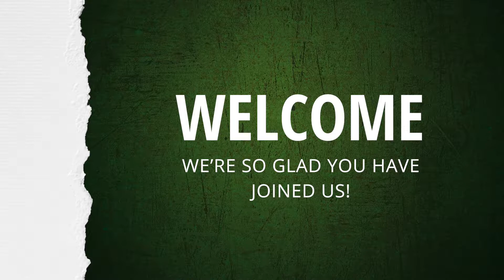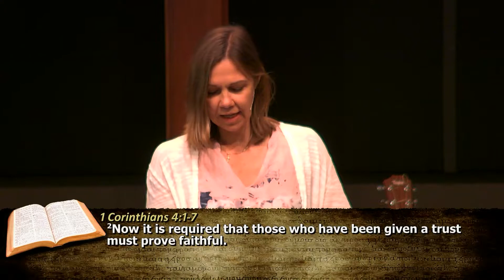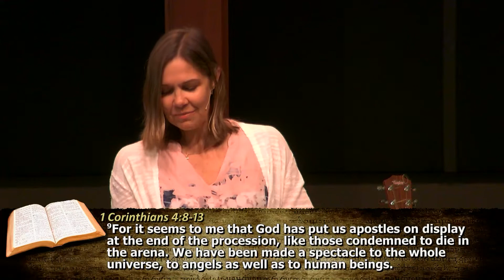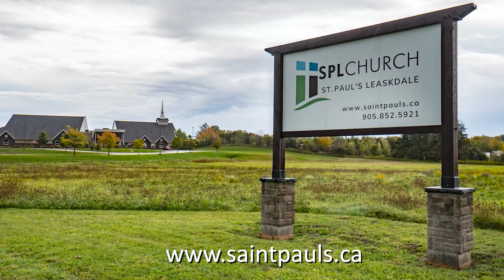Church 101 | Leadership Signals